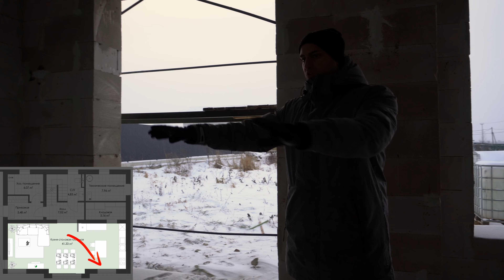Обзор газобетонного дома 150 м2 | Дом из газобетона под ключ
В этом ролике мы сделали экспресс-обзор дома из газобетона, построенного по нашему самому популярному проекту Nordic Black. Это уже пятый дом, построенный по этому проекту. Данный дом очень похож на остальные дома по этому проекту, однако есть ряд отличительных особенностей, которые мы покажем в этом видео, смотрите до конца!

00:00 - Заставка
00:23 - Про проект и расположение
00:37 - Состав помещений
01:10 - Дальнейшие этапы работ
01:17 - Другие дома по проекту Nordic
01:24 - Стоимость дома
01:38 - Что входит в стоимость дома
01:50 - Стоимость дома под ключ
02:01 - Обзор планировки дома и помещений 1-й этаж
03:11 - Обзор планировки дома 2-й этаж
03:55 - Внешний вид дома
04:10 - Конструктивные решения
04:55 - Особенности монолитных участков и углового остекления
06:34 - Заключение